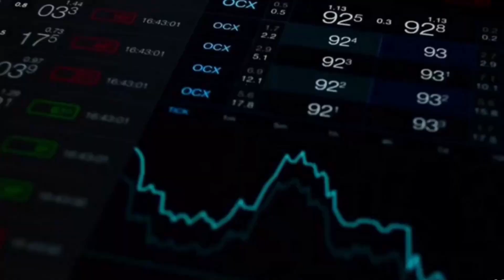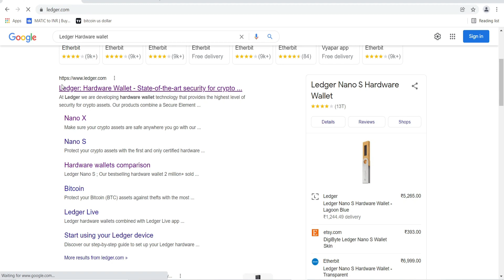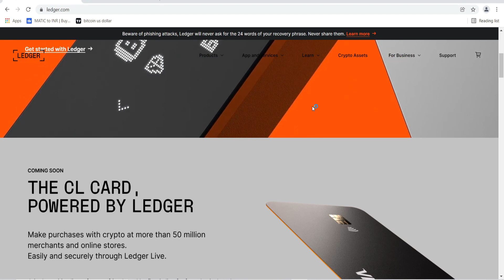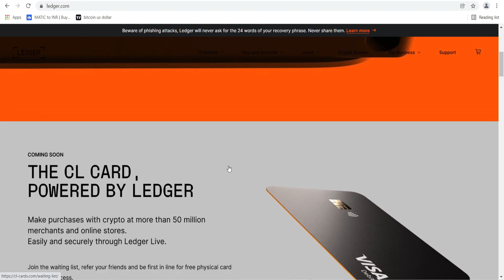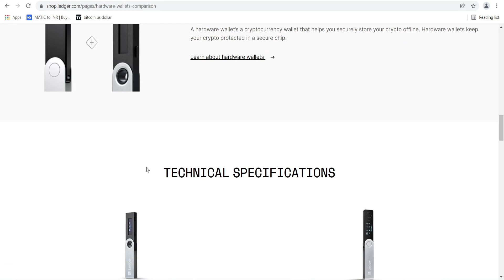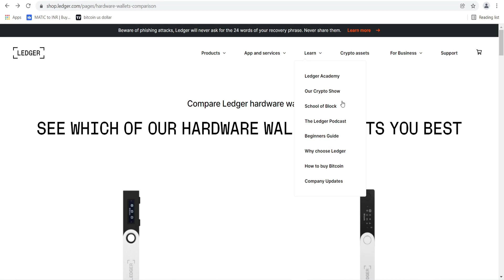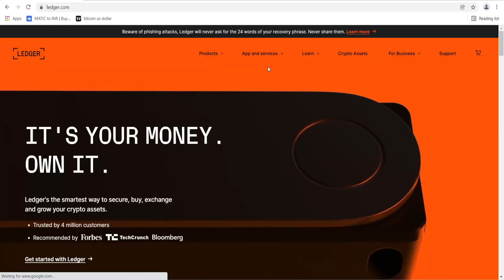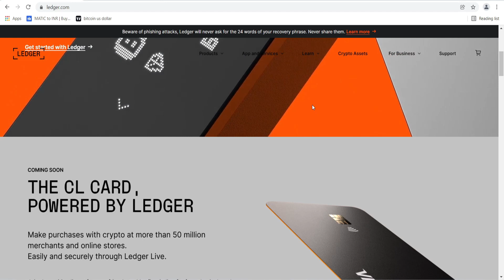what is ledger wallet (hardware wallet) | how to use hardware wallet | ledger nano wallet review